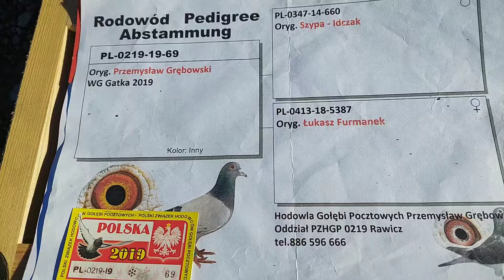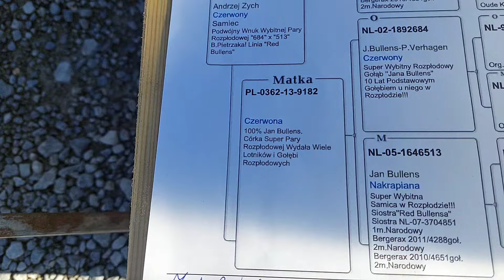TARG OPATÓW 🕊CZĘŚĆ-4🕊15.09.2024 .✌️ Gołębie do wysłania i oddania.